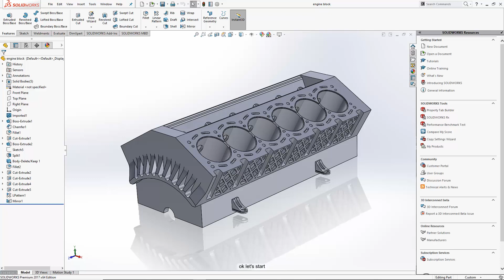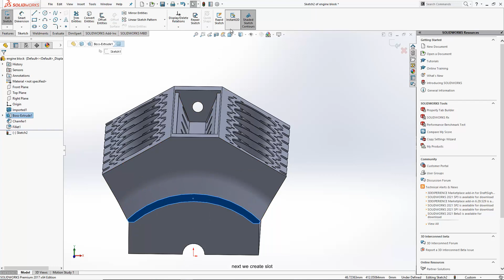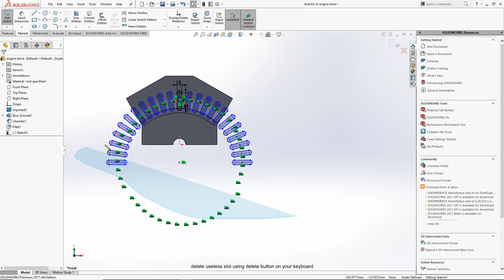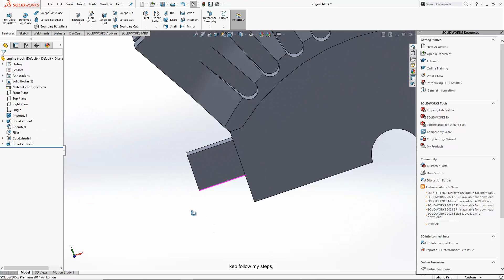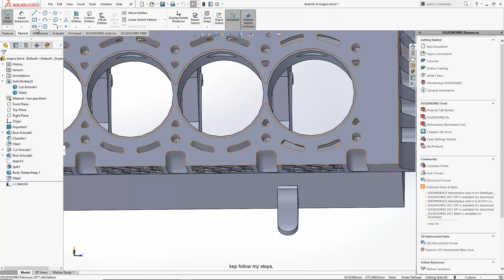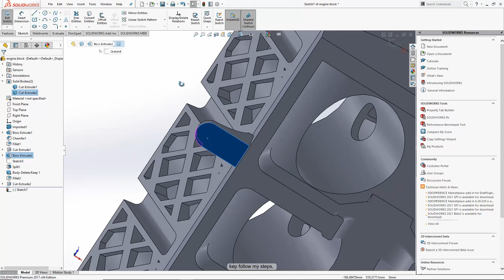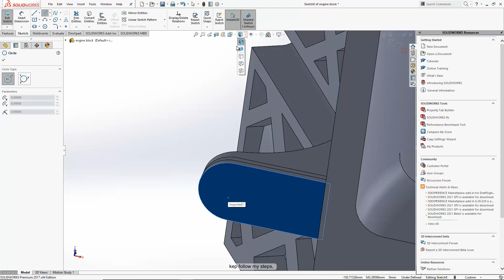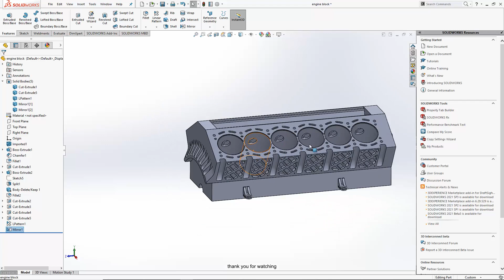engine design using solidworks #10 engine Block v12 enginee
kujja design